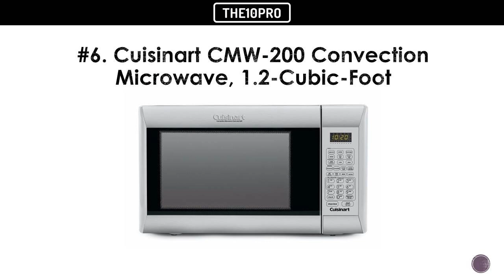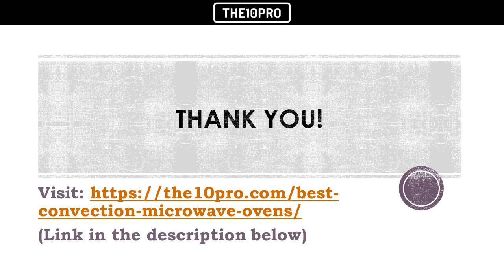Top 8 Best Convection Microwave Ovens Reviews